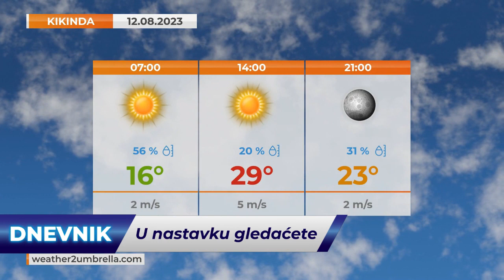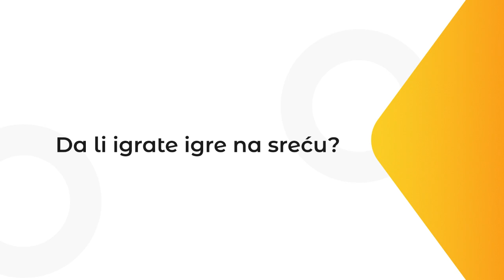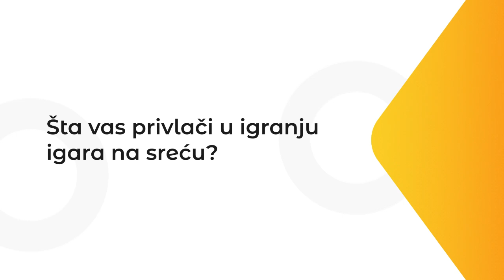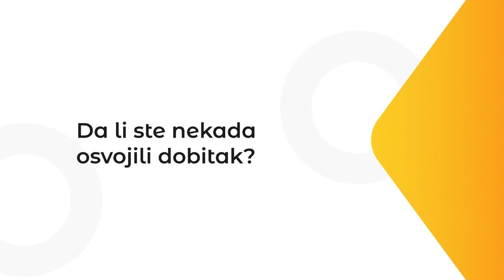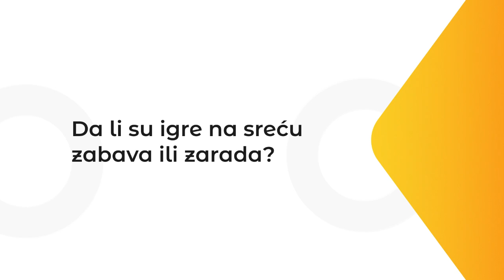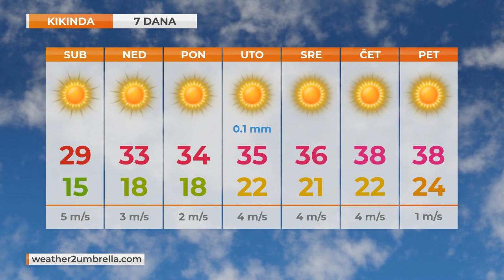TV KIKINDA - Dnevnik [11.08.2023]